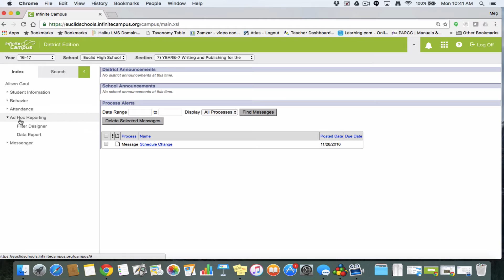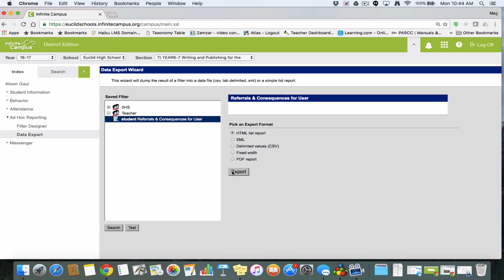Behavior Referral/Consequences By User Report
This quick screen cast walks you through how to access the report for Behavior Referrals/Consequences.  If you would prefer to read the written instructions,